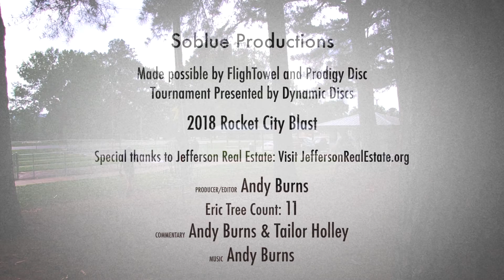Rocket City Blast 2018 | Round 3 Back 9 | Bowers, McCray, Page, Stephenson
Soblue Productions presents the back nine of the third round - 2018 Rocket City Blast - in Huntsville, AL. Special thanks to Jefferson Real Estate.